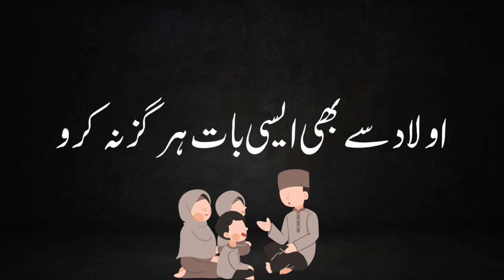Aulad Se BHi Kbhi Har gIz Aesi Baat Na Kre |Darse Hadees || Mufti Ata Ur Rahman Speeches.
♥thanks
hope you must share this best hadees in urdu